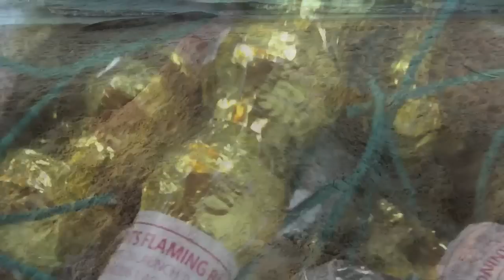A True Michigan 4th of July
Yes, I know the 4th of July passed a long time ago, but I just got the video done and I have to admit, I am very happy the way it turned out.

All footage was shot with the sony bloggie MHS-CM5 handheld camcorder.

And click the like button if this video helped you in any way, or just for the fact that you liked it.